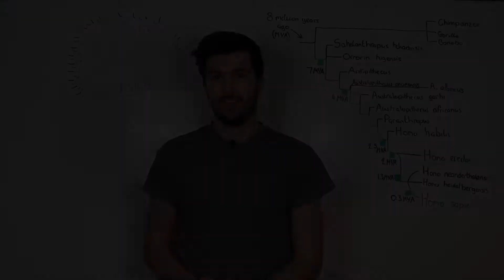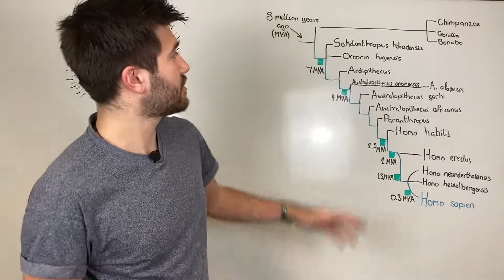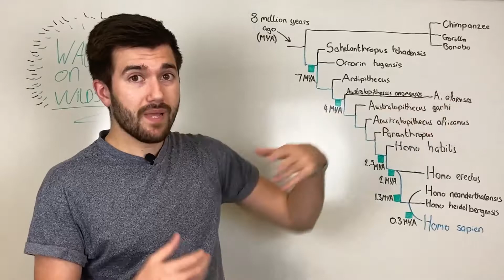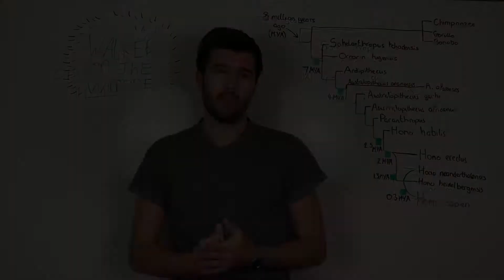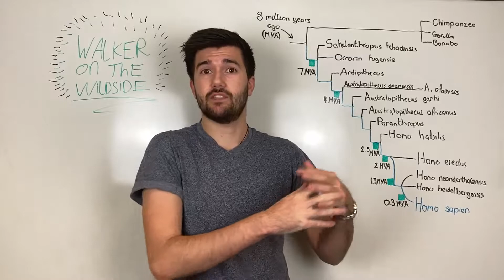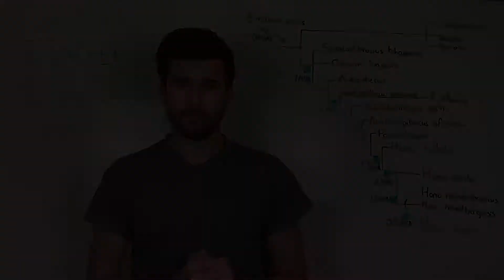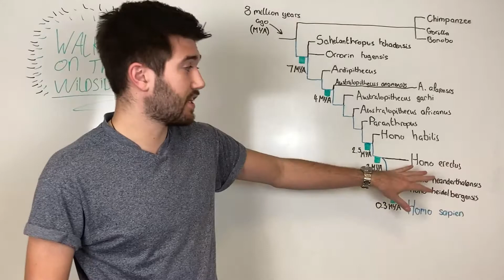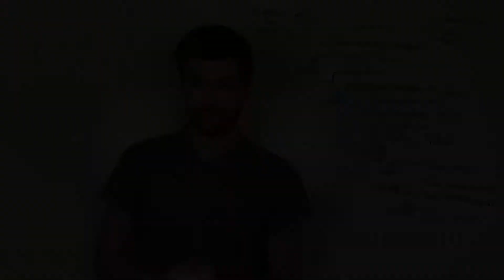Human Evolution: How did humans evolve?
This video is all about Human evolution, this is the lengthy process of change by which people originated from apelike ancestors. Scientific evidence shows that the physical and behavioral traits shared by all people originated from apelike ancestors and evolved over a period of approximately six million years.

My Equipment
Editing laptop
Lightning to 3.5mm adaptor
Hard drive

human evolution
development of humans
how did humans evolve
history of human evolution
human origins
homosapiens evolution
evolution
evolving